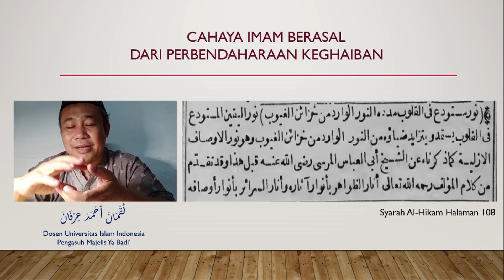Cahaya Iman Berasal dari Perbendaharaan Ghaib || Ngaji Syarah Al-Hikam Halaman 108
Ngaji Syarah Al-Hikam Halaman 108.